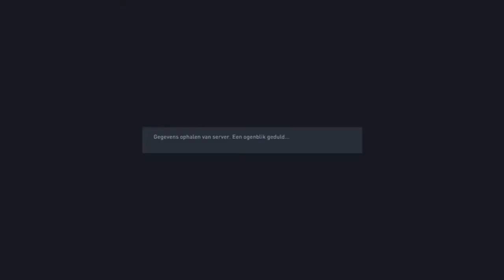JENS WORD BONDSCOACH! FIFA 22 JENS TOORNSTRA MANAGER CAREER MODE #15 (NEDERLANDS COMMENTAAR)